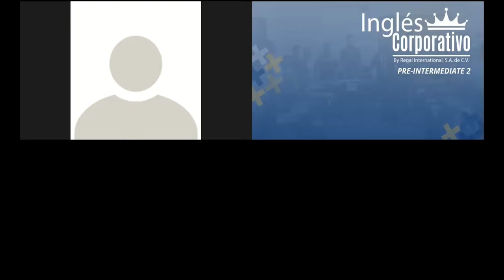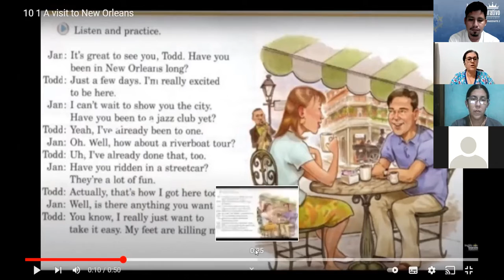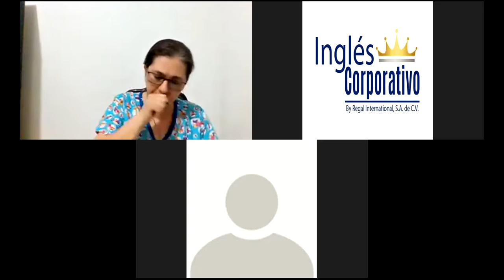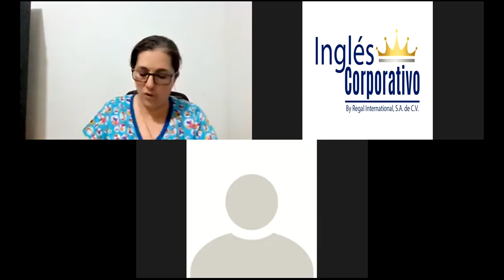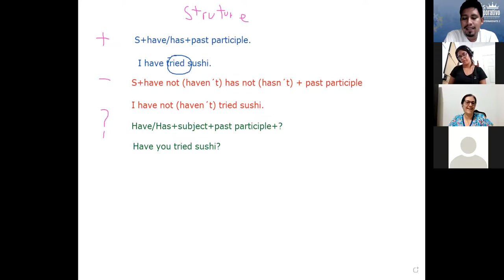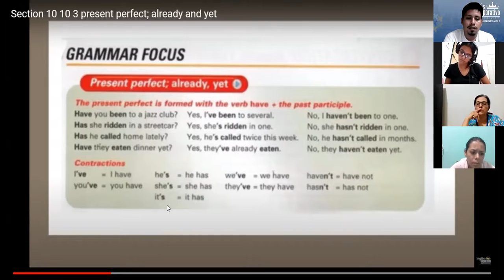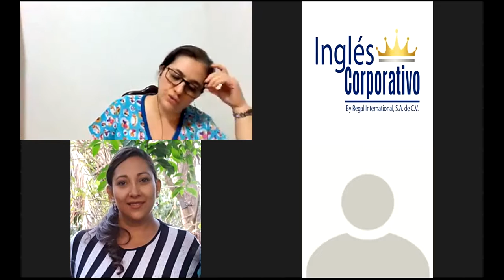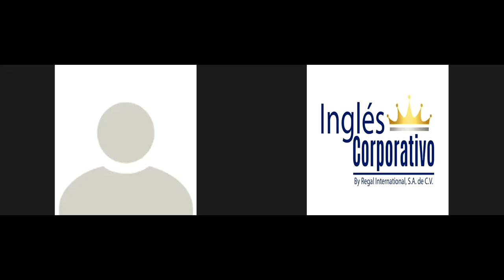Ingles Corporativo-Class 12 - Present Perfect